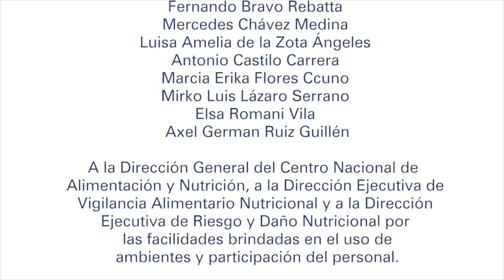Pausa Activa: Ejercicios de estiramiento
A fin de contribuir con la práctica de actividad física en los centros laborales, la Asociación de Nutricionistas del Instituto Nacional de Salud (ANUTRINS) comparte “La Pausa Activa” como contribución para poner en práctica ejercicios sencillos de estiramiento, tensión y fuerza que pueden ser realizados por los diversos trabajadores.